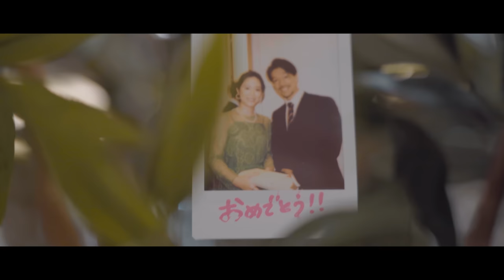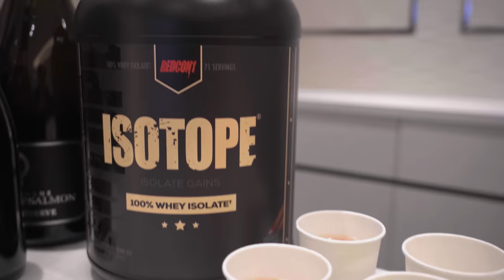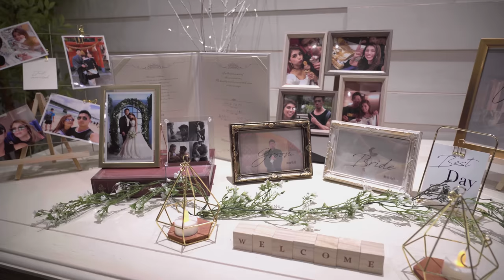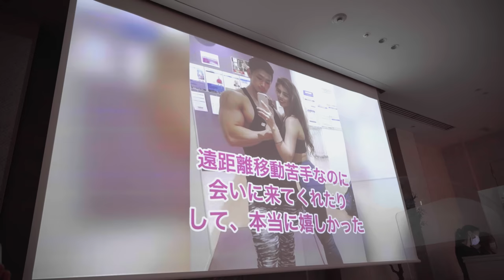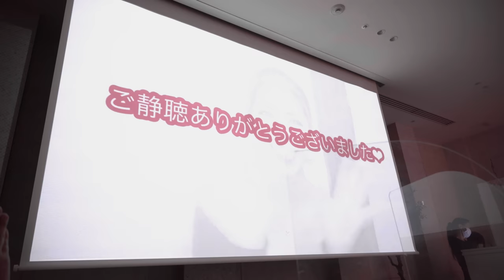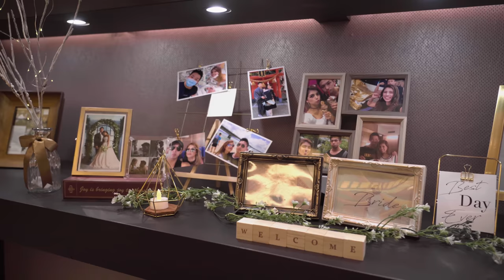WEDDING CEREMONY5.15.2022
2022年結婚披露宴・二次会パーティー

ご協賛頂いた各社様
・Redcon1/SUPLINX様
・LYFT　様
・Blue Diamond Almonds様
・カーボアップ最中様
・CRONOS様
・Evolgear様
・TAGARU様
・Healthus様
・中条さんステーキ様
・On Japan様
・シェイクシャック様
・明治チョコ様
・マリーシャープス様